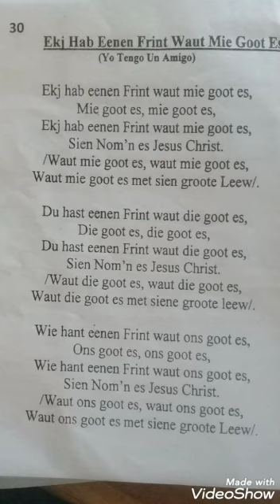Ekj Hab Eenen Frind Waot Mie Goot Es.